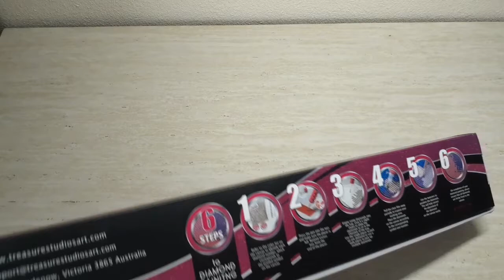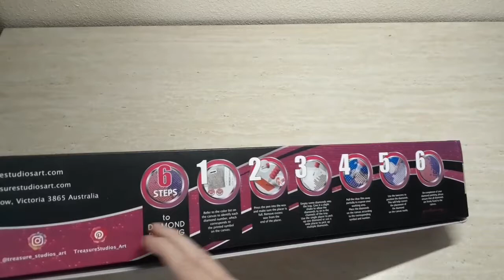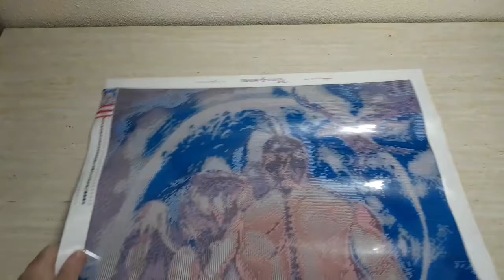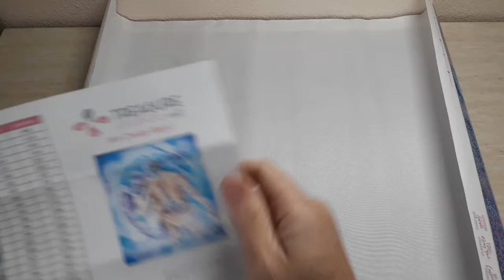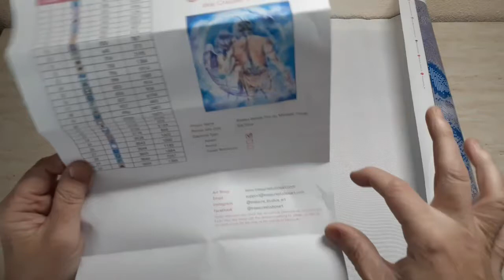Treasure Studio Art unboxing MichelleTracey unboxing Licensed diamondpainting & Notebooks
Save 10٪ Off use code jtmjcrafts

WeeWax Etsy =